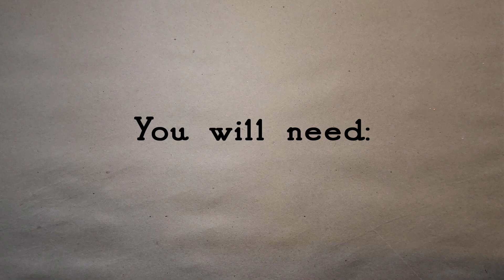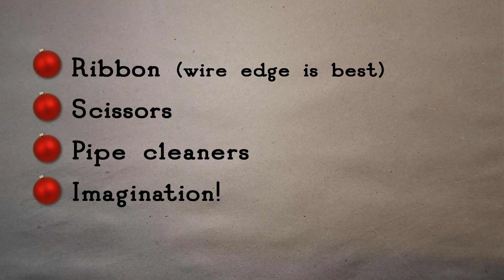How to Make a Holiday Bow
Save your money and make your own bows for the holidays.

This video goes was created to accompany a blog post that has diagrams and photos to help you make a kick ass bow. I've also included BOWnus features that didn't make it into the video. Check it out here:

It's better on the blog.

Song: Christmas Village
Artist: Aaron Kenny
Song: Let It Go (Instrumental)
Artist: Frozen Karaoke
Writers: Robert Lopez, Kristen Anderson–Lopez
UMG (on behalf of Walt Disney Records); PEDL, LatinAutor - Warner Chappell, UNIAO BRASILEIRA DE EDITORAS DE MUSICA - UBEM, LatinAutor - UMPG, AMRA, CMRRA, BMI - Broadcast Music Inc., LatinAutor - PeerMusic, LatinAutorPerf, UMPI, Walt Disney Music Company (Publishing), and 15 Music Rights Societies